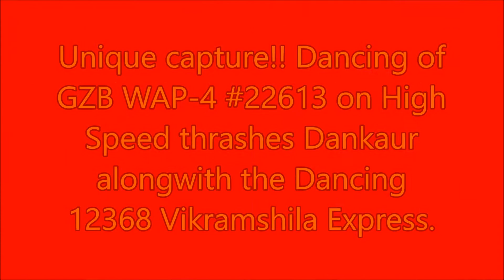Unique Capture!! Frisky 12368 Vikramshila Express at High Speed behind GZB WAP-4 thrashes Dankaur.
Unique capture!! 12368 Vikramshila Express shows some dancing skills behind GZB WAP-4 #22613 and thrashes Dankaur at high Speed.

New Delhi to Katra: Full Journey Compilation: 22461 Shri Shakti AC Express."